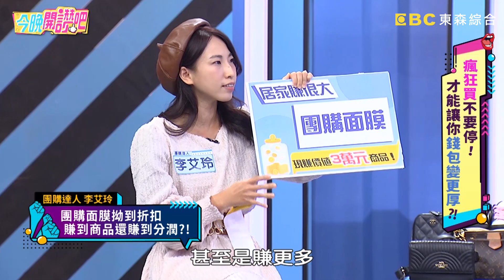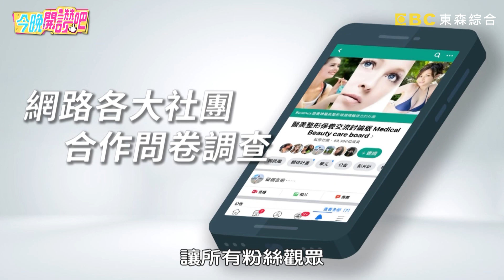限量款球鞋老是買貴？跟「電商」打好關係很重要！羅時豐兒竟用鞋騙家產？！王思平 胡盈禎︱Part2/4 EP140 20211125︱今晚開讚吧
主題：瘋狂買不要停！才能讓你錢包變更厚？！
超精省：王思平、黃喬歆
聰明賺：林葉亭、購物達人－小日刀口、團購達人－李艾玲

到底是精明花錢省得多，還是聰明血拚賺更大呢？王思平聰明買精品，買到賺到竟然狂省十三萬？！黃喬歆省錢省到最極致，就連餐費都自有妙招？林葉亭周年慶狂買六十萬，最後居然還能享有百貨專屬服務？購物達人小日刀口運用這小撇步，沒想到竟可以輕鬆入手限量款商品！團購達人李艾玲和廠商拗折扣，開團購送的竟然比買的還要多？！想知道更多讓口袋變深的花錢密技嗎？請鎖定晚間8點《今晚開讚吧》！